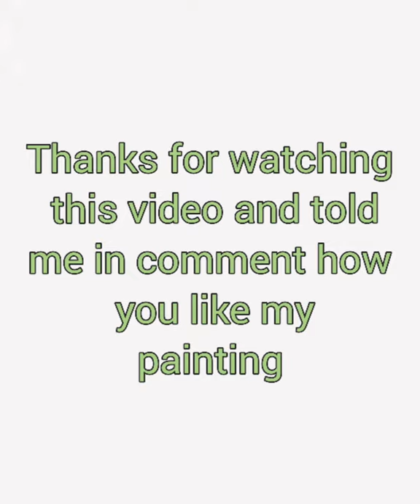Real vs mine of recreated painting by goodness in you